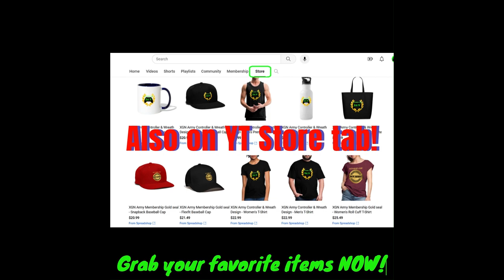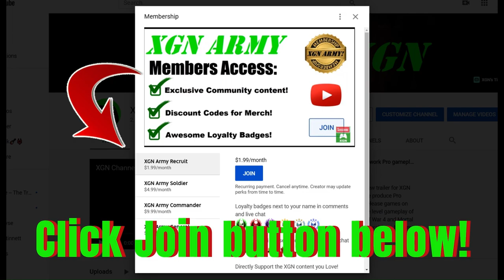Halo MCC MAX Rank player carrying BTB Slayer! Xbox Series X gameplay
Halo 4 MCC Champion Rank, MVP gameplay to LOSE slayer in BTB mode?! Halo 4 multiplayer xbox gameplay in Big Team Battle Slayer in CGB on Forge Island map. 1 BILLION skill XP (Champion) MAX Rank pro player gameplay in H4 in Halo the Master Chief Collection on Xbox Series X. 1,000,000,000 skill XP in Tour 11 in Halo MCC.